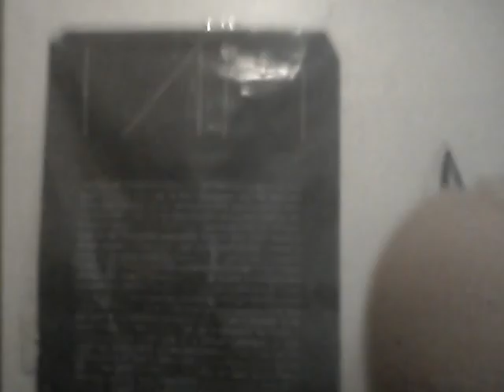Im sick all day recording!!!!!!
Look at my brothers channel at TylerGamez